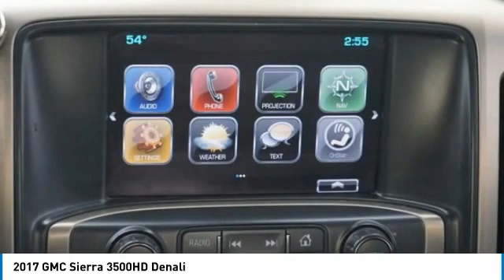2017 GMC Sierra 3500HD Loveland CO T21571A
You'll love this 2017 GMC Sierra 3500HD. This is a crew cab pickup you'll want to take home. Call and get in touch with Davidson Gebhardt Chevy directly, and be the first to open the crew cab pickup door today!